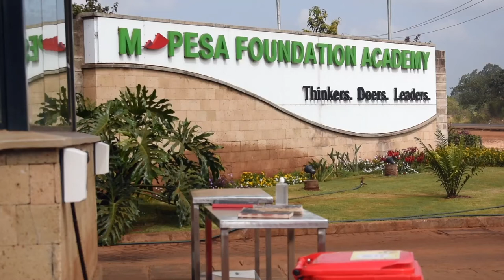Mpesa foundation academy music advert by Glein mahera .(Student project )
The Mpesa foundation academy music program advert by Glein mahera .
Thanks to the Mpesa foundation academy ,Miss Margrate Njambi and Mr Toney Festus for the support in the making of thus video .